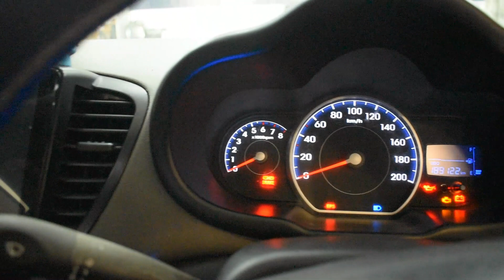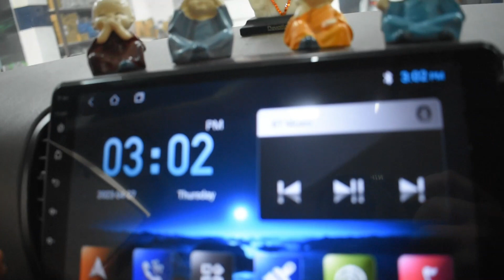Modified Hyundai i10 In Next Level🔥 || I10 Modifications || 13inch Alloys‼️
Car Impression - 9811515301 ( Satish Bhaiya)

Shop Address - Thakran Market, Sec 47 Gurgaon Opp Good earth Mall